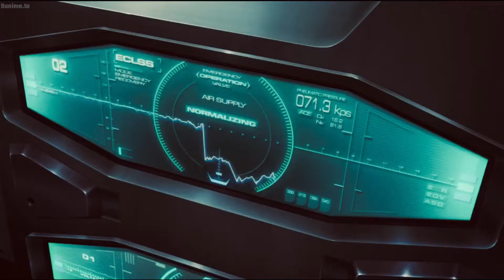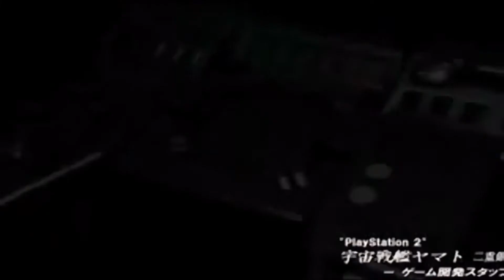Space Battleship Yamato - Uchuu Senkan Yamato Disco!